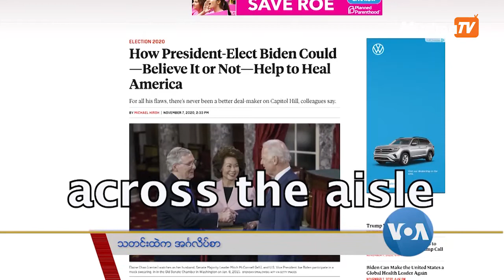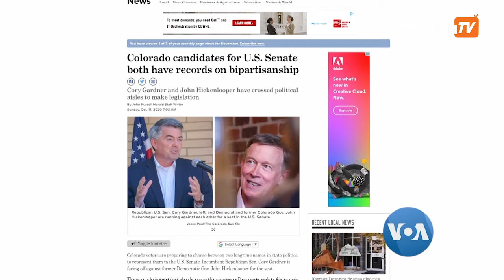သတင်းထဲက အင်္ဂလိပ်စာ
အခုတခေါက် သတင်းထဲက အင်္ဂလိပ်စာအစီအစဉ်မှာ အမေရိကန်သမ္မတ ရွေးကောက်ပွဲရဲ့နောက်ဆက်တွဲ နိုင်ငံရေး သတင်းတွေထဲ အသုံးများနေတဲ့ Across the aisle နဲ့ Bipartisan ဆိုတဲ့စကားလုံးတွေကို သတင်းတွေထဲမှာ ဘယ်လို သုံးထားသလဲ သိရပါမယ်။ သတင်းတွေကတဆင့် အင်္ဂလိပ်စာ စကားလုံး၊ အသုံးအနှုန်းတွေကို လေ့လာနိုင်တဲ့ ဒီအစီအစဉ်ကို မမြသဇင်အောင်နဲ့ ကိုရဲမင်းထွန်းတို့က စီစဉ် တင်ဆက်တာဖြစ်ပါတယ်။